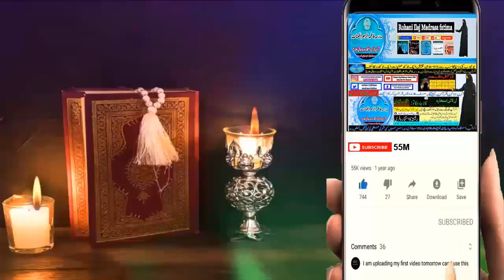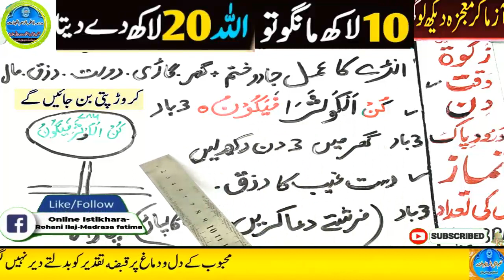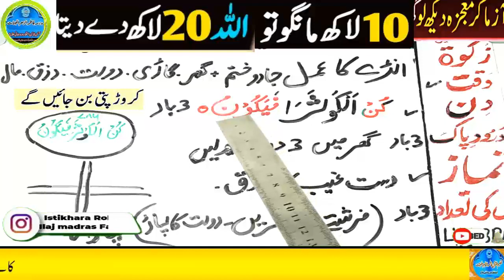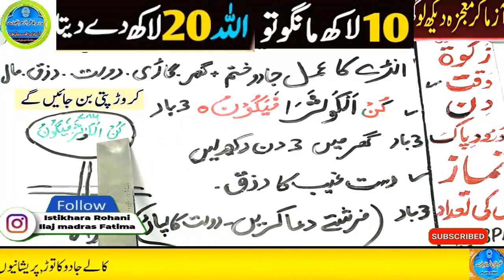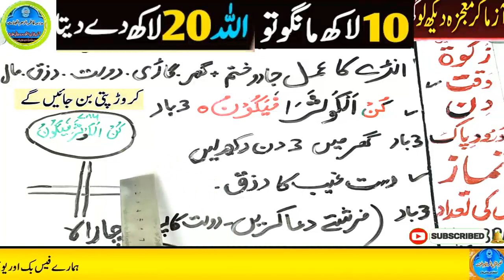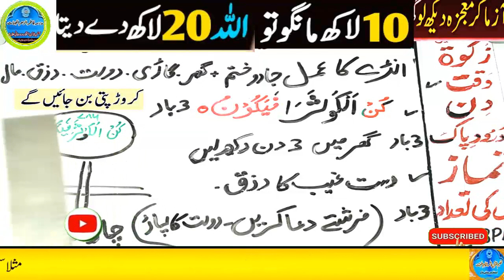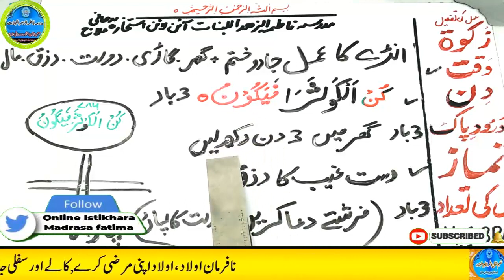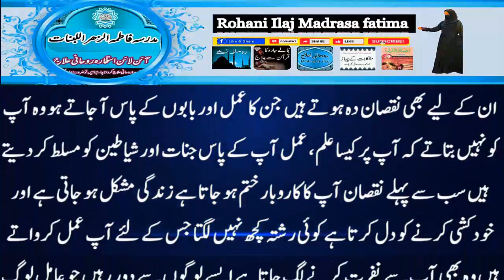Amir hone ka wazifa, daulat ka wazifa, rizq ka wazifa, wazifa for money, jab, pari, mokil ka amal